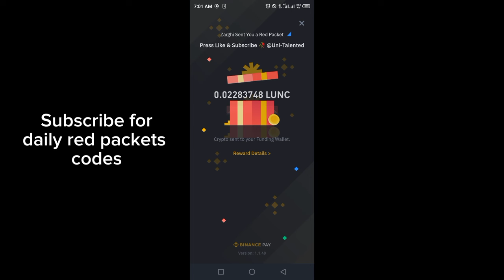How to Claim Red Packets in BINANCE || How to Earn free Cryptocurrency in BINANCE